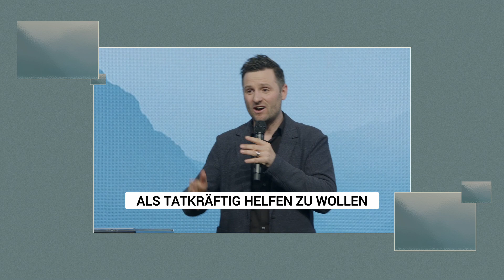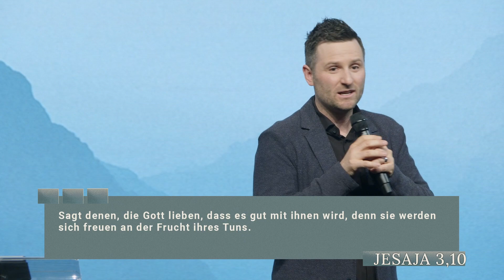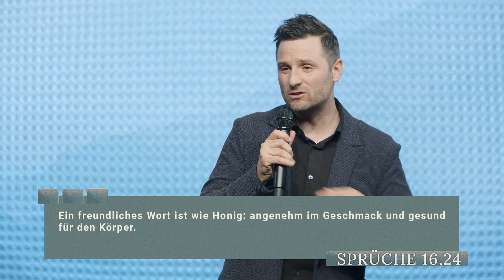Timon Friedli: Freundliche Worte können Leben verändern | Online Predigt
Andere ermutigen, ihnen Komplimente machen und sie mit Worten stärken ist eine kraftvolle Möglichkeit, wie wir anderen direkt dienen können. Wir sollten grösszügig mit unserem Lob und unserer Anerkennung für andere sein, und bescheiden mit unseren eigenen Bedenken und Beschwerden umgehen. So können wir andere und auch uns im Glauben an Gott stärken und zusammen glauben, dass Gott gute Pläne hat und dass er stolz auf uns ist.

Unterstütze die Produktion von   @HOPELIFECHURCH   und trage dazu bei, dass die Botschaft der Hoffnung auch in der digitalen Welt verbreitet wird.